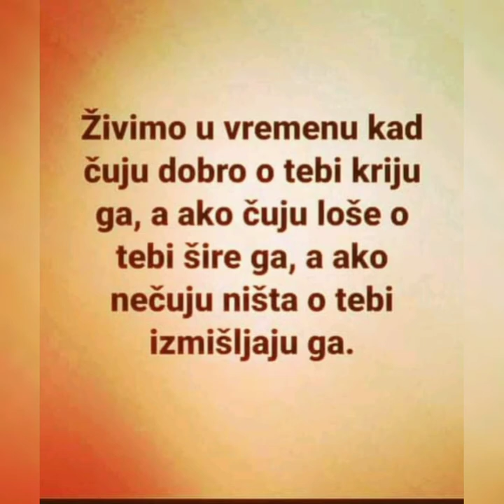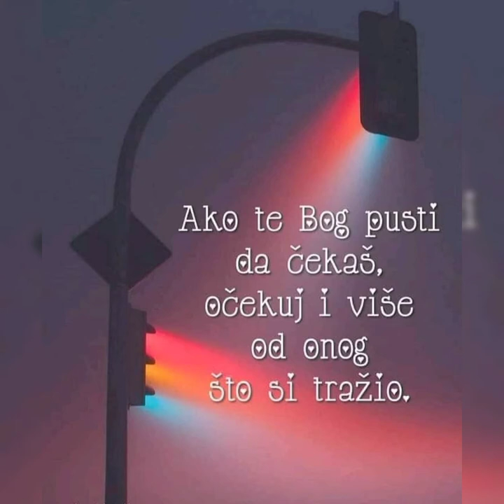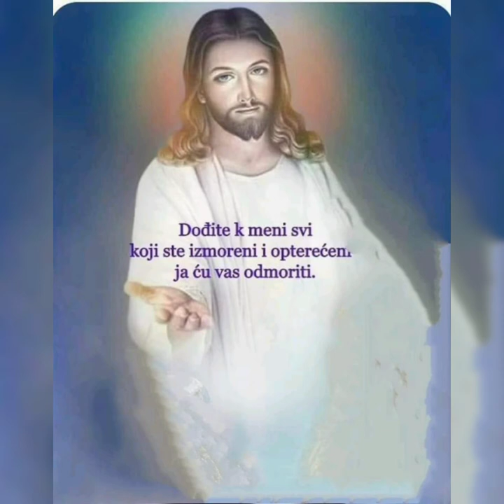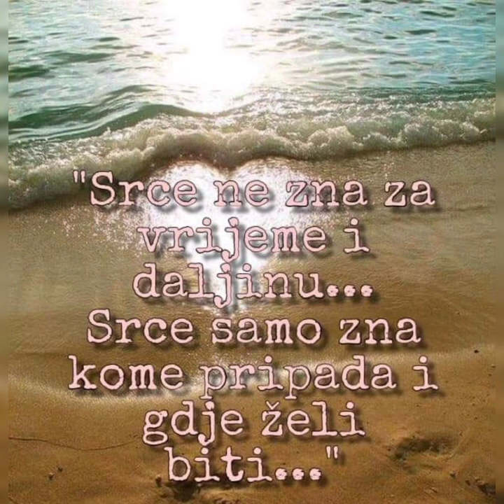Fra.Šito Ćorić: HVALA TI BOŽE MOJ